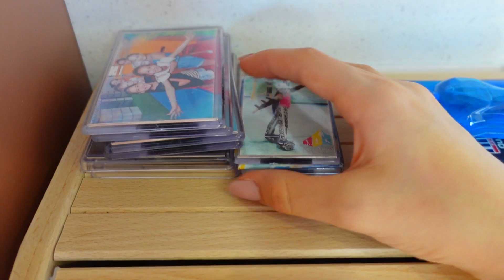РУМ ТУР👉 я ПЕРЕЕХАЛА Возвращение Домой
Рада приветствовать вас у себя дома👉 Покажу Что Где лежит